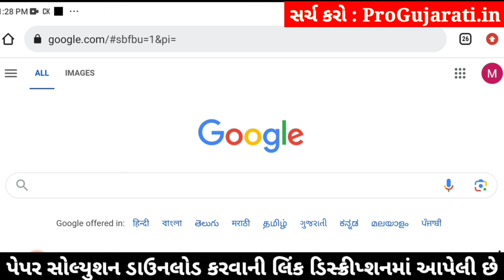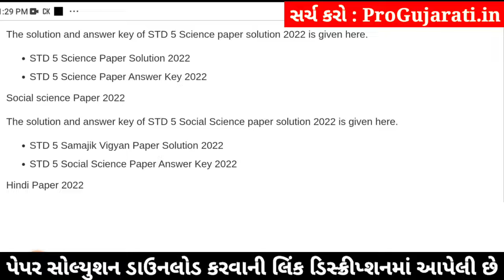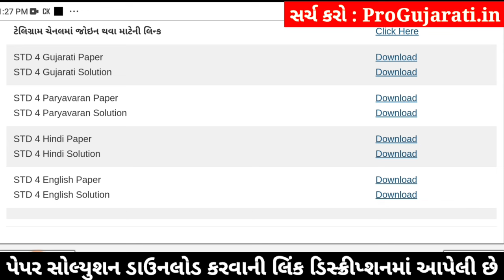std 5 gujarati ekam kasoti 3/2/2024, dhoran 5 gujarati ekam kasoti, std 5 gujarati paper solution